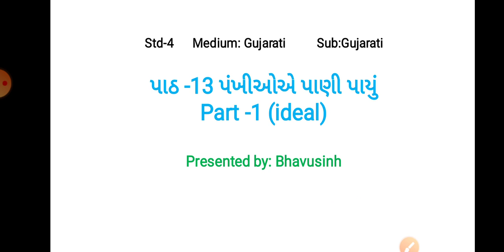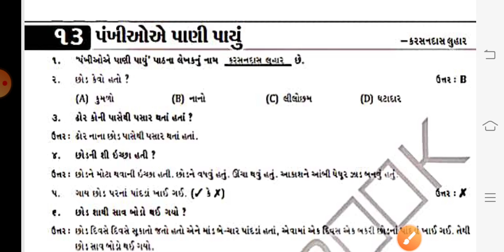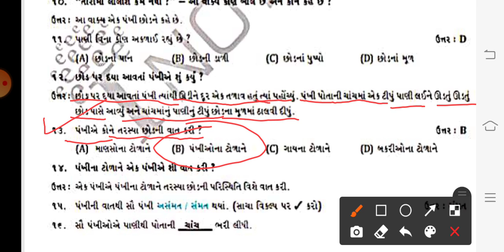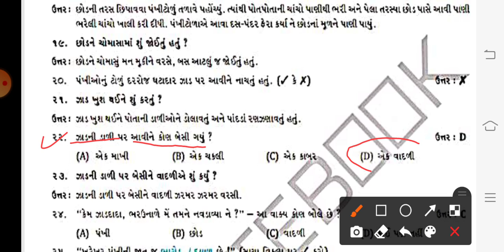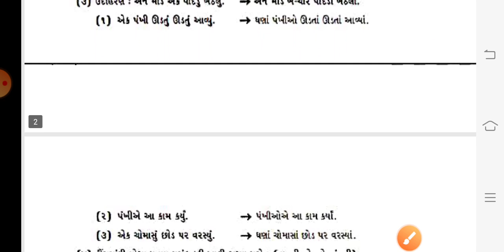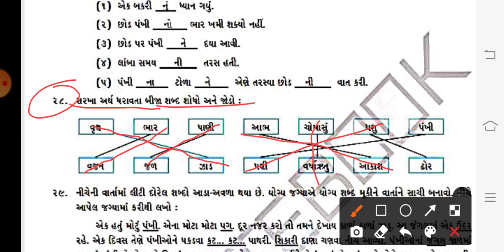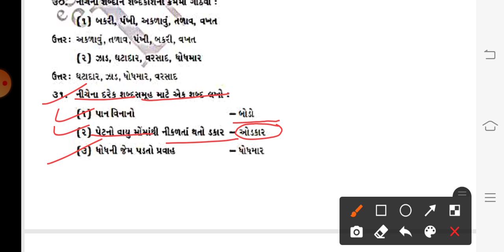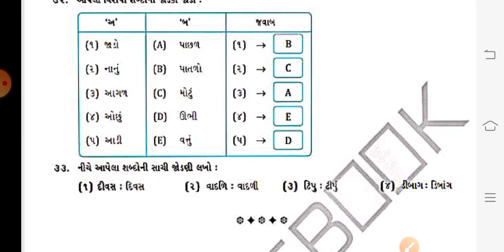GM (STD-4) GUJ (CH-13) PART-1 (22/02/2021)